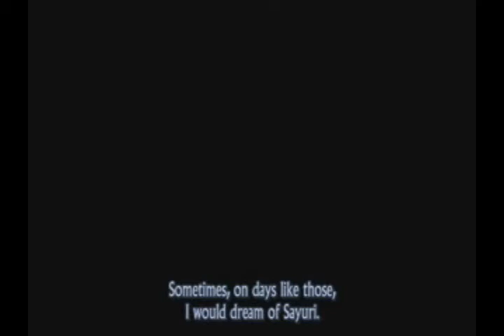AMV- Kumo no Muko, Yakusoku no basho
Editor: TrueBabe
Anime: Kumo no Muko, Yakusoku no basho
Music: Kumo no Mukou Yakusoku no Basho - Kimi no Koe